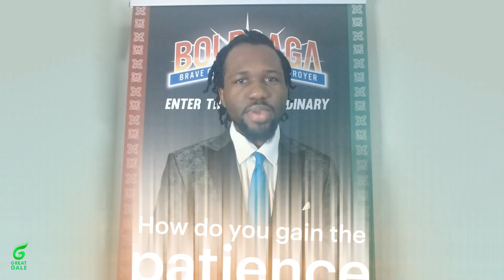How Do You Gain The Patience To Become An Author?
Ever wonder how do you gain the patience to become an author? Then this is for you!
Want to create your first book in 90 days or less? ▶️ Enroll is Self-Publishing GOLDMIINE Today

Welcome to part 1 of the Self-Publishing Jumpstart Free Course! Today is about how important patience is to becoming an author. This is a major key to making your first book! And this video explains why.

📗Go from idea to your first book in just 7 step

So we can help more people go from just an idea to their million dollar manga series!